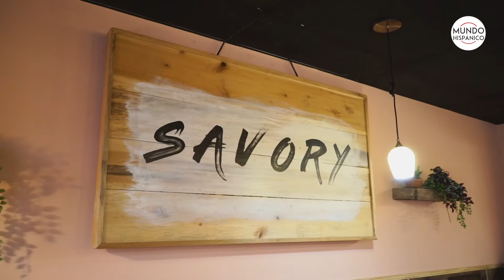Historias detrás de la cocina - Savory Restaurant Sabores Mexicanos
Alfredo Suárez nos enseña un restaurante con sus grandes sabores mexicanos, que ha deleitado el paladar de todos!